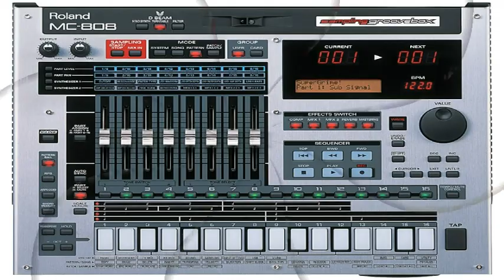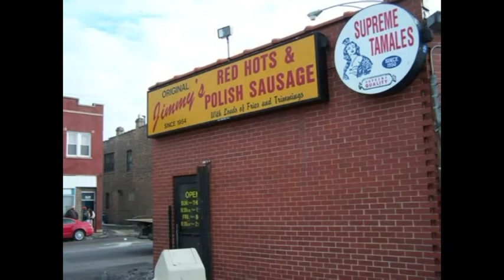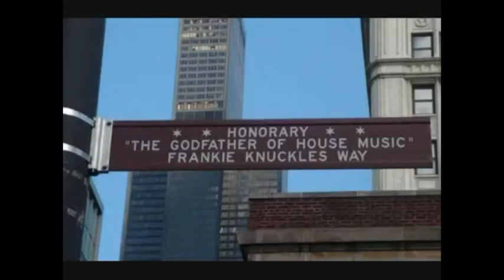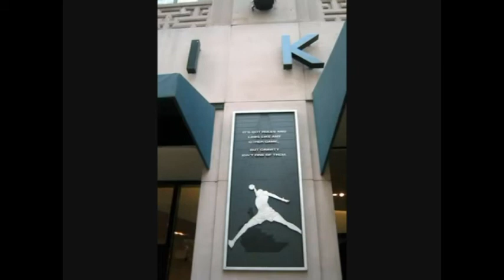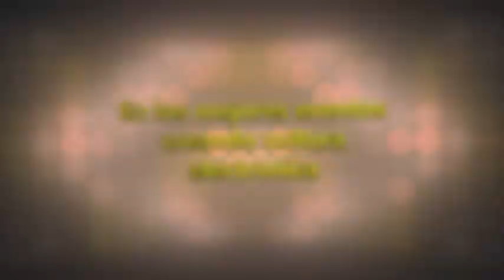GETTING TO KNOW THE HOUSE MUSIC